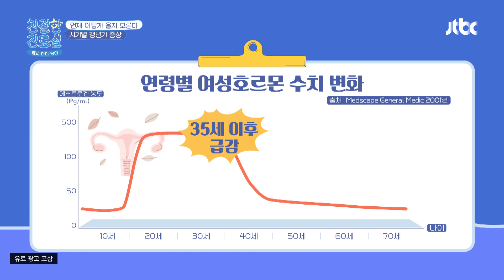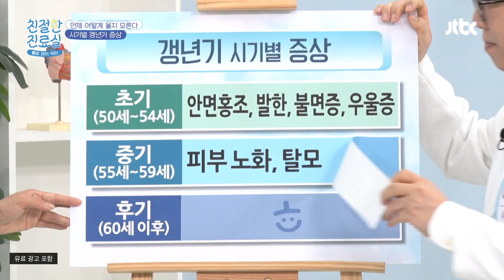＂여성호르몬이 50대에 뚝?!＂ 시기에 따라 다른 갱년기 증상 친절한 진료실(hello my doctor) 95회 | JTBC 220606 방송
＂여성호르몬이 50대에 뚝?!＂ 시기에 따라 다른 갱년기 증상